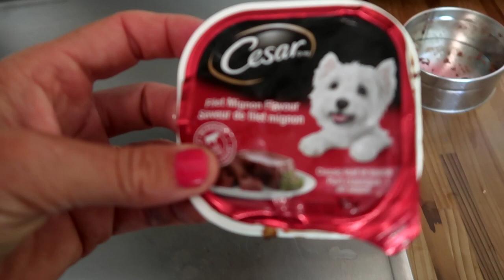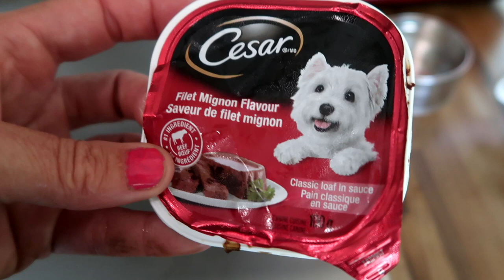THE REALITY OF OWNING HORSES! Day 186 (07/05/19)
THE REALITY OF OWNING HORSES!

10:57 We Are Here For Fun - Happy Republic

DaybyDayVlogs
110 North Front Street - A3,
Suite #213
Belleville, Ontario, K8P 0A6
Canada